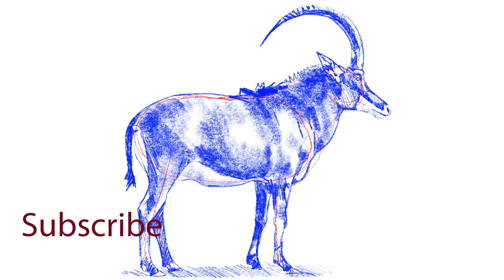How to draw a sable antelope